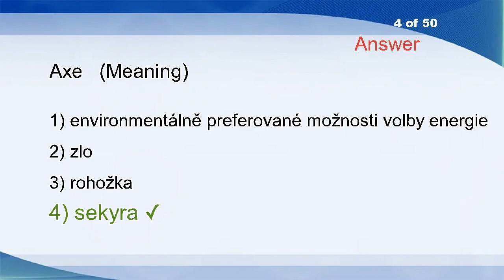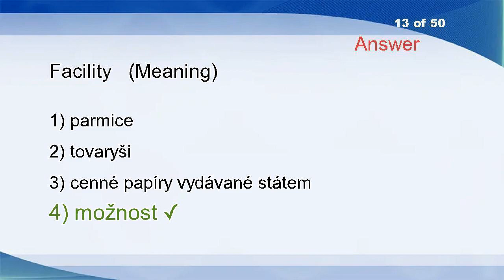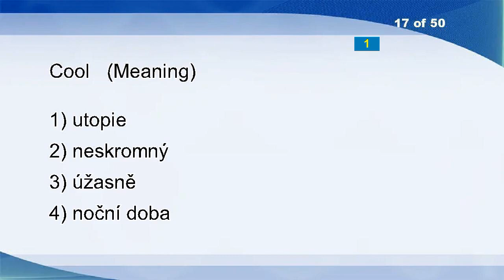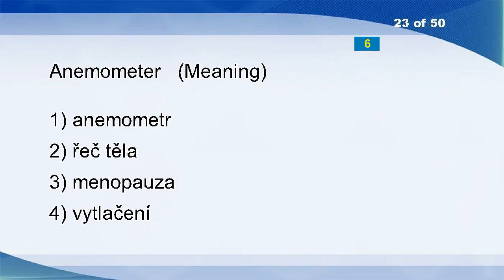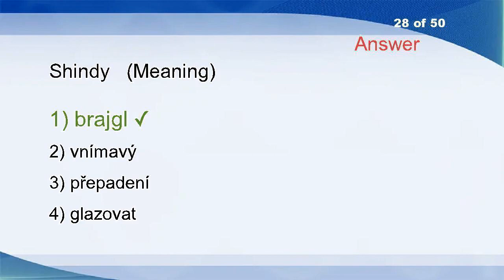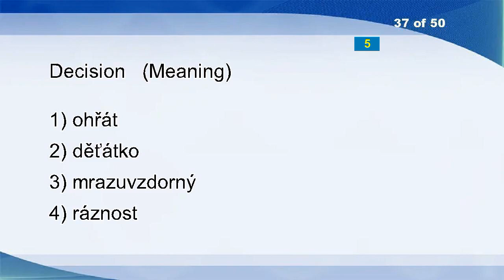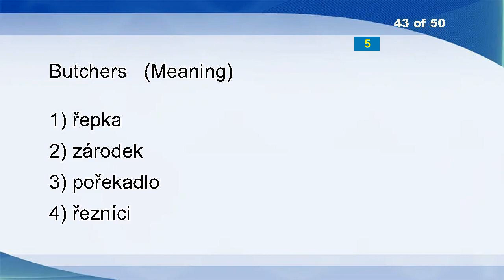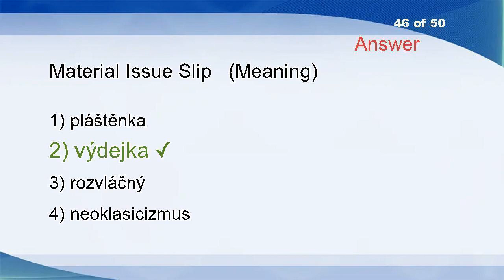English Czech Vocabulary Word Power Test 1881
Speckled
Jet-propelled
Fondly
Axe
Particular
Hooey
Internalizing Externalities
Videodisk
Sell-out
Collapse
Leader
Panzer
Facility
Libidinous
Elevation
A Full Plate
Cool
Homoeopathy
Revalue
Sponging
Veal
Sealing Sheet
Anemometer
Pan
Lei
Earn
Fault
Shindy
Rotates
Windjammer
Steadier
Blue
Land
Lark
Everglade
Radiochemistry
Decision
Shear
Purchasing Power Parity
Protocols
Supposal
Payout
Butchers
Sputum
Counterparts
Material Issue Slip
Cake
Davenport
Sand
Knee Jerk